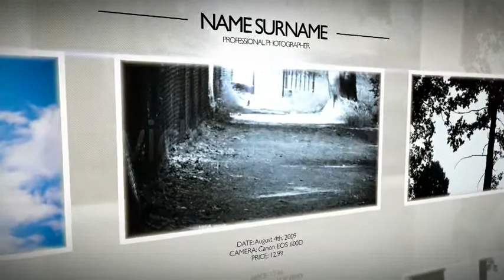Portfolio Presentation - [Apple Motion Templates]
🔆 Purchase this Audio:

Photographers/videographers portfolio presentation. Apple Motion template version 4.0 and 5.0 compatible. Full HD 1920×1080 resolution.

Simple to edit – just drag and drop your media onto 16 Drop Zones, edit 2 main and 8 description Text Holders and render.

Help RTF file included.
Soundtrack is made by myself and also added to the project.